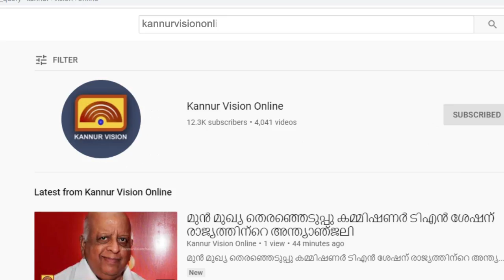നാല് കഥാസമാഹാരങ്ങള്‍ പ്രകാശനം ചെയ്തു